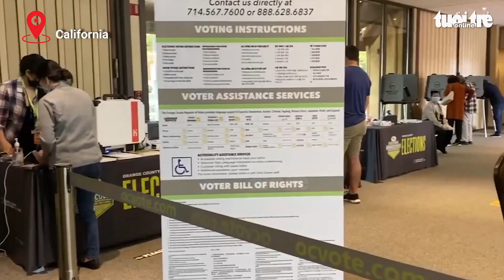Tường thuật của phóng viên về không khí bầu cử tại Mỹ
Từ 7h sáng ngày 3-11 (giờ địa phương), hàng triệu người dân Mỹ đã sẵn sàng cho ngày quan trọng nhất trong năm, đó là đi bỏ phiếu cho cuộc bầu cử Mỹ 2020.